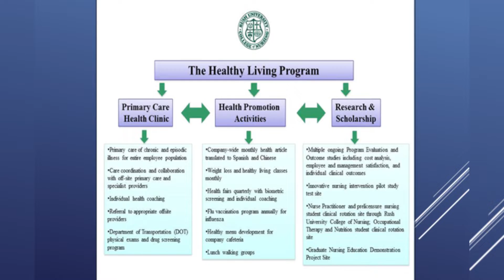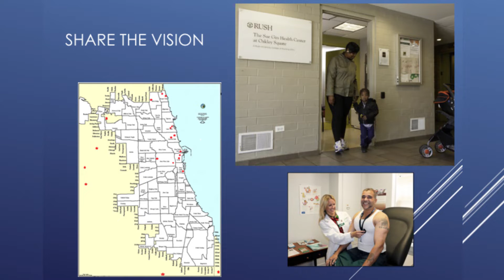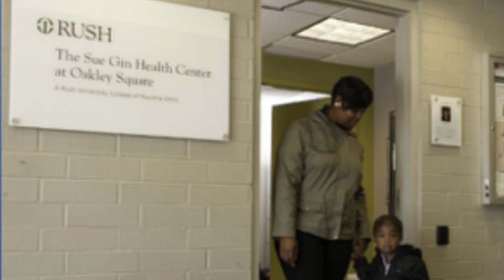Creating a Proactive Healthcare System | Angela Moss | TEDxRushU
Creating a Proactive Healthcare System is not rocket science.
The only constant is change, yet stability is essential in order for any organism to be flexible enough to
adapt to change. Furthermore, the most unexpected and unrelated perspectives can intersect, and if
you pay attention, can prepare you for the unknown. This kind of preparation leads to innovative
thinking and creative solutions to complex problems into the future. I will speak about how my personal
experiences with joyful surprises, opportunities, illness, grief, and professional growth have intersected
with my work as a nurse and nurse faculty to produce new, sustainable solutions to gaps and access
barriers in our healthcare system. I will also talk about how this perspective helps me relate to others,
and prepares me for the future. Dr. Moss is Assistant Dean of Faculty Practice and Assistant Professor in the College of Nursing. She has over 18 years’ experience as an nurse educator and clinician. She currently oversees more than 30 faculty practice community partnerships, teaches and advises DNP and HSM students, and practices one day/week as a nurse practitioner for formerly incarcerated men and women. But her real full time job and greatest joy is raising her three small boys with her husband. This talk was given at a TEDx event using the TED conference format but independently organized by a local community.